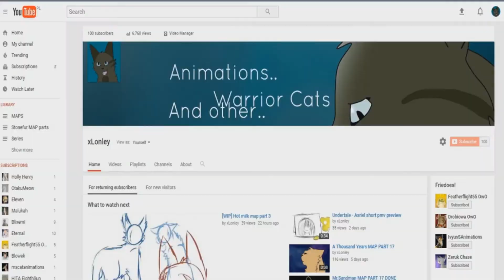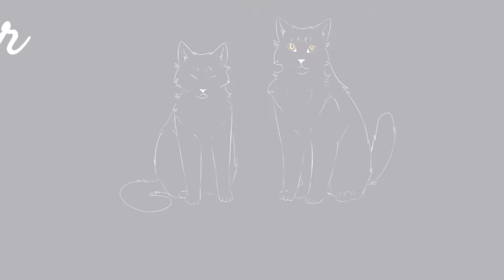Animation Reel | 2017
ITS ABOUT 65 MAP PARTS IN IT XD
____________ SHOW MORE _____________

I know that ,,Dead to me" don't match xD but xDD ITS NEW YEAR!
I MEAN ITS NEW YEAR IN ABOUT 2 DAY XD
I had to speed up some parts (to be honest i did it to all of them xD)
If i woudn;t speed up this video would be 10 minutes long .
This year was the year which gave me the experience of all xD
Animating, Drawing etc.
I really  have big hopes for next year!
Also there about 2 parts where OtakuMeow and x VertCat x appear!

I HOPE YOU HAD FUN IN THIS YEAR AND THAT YOU GONNA HAVE FUN ON MY NEW YEAR LIVE WITH OTAKU AND VERT XD ♥

ALSO IM BORED AND I CAN DO A SMALL REQUEST XD
IM GONNA DRAW DOODLES WITH YOUR OC XD

 - LON